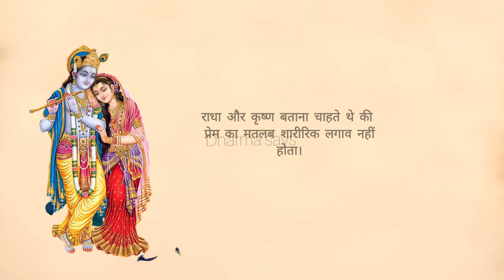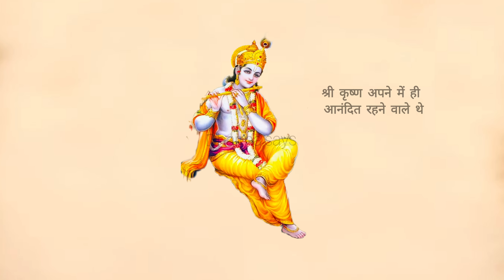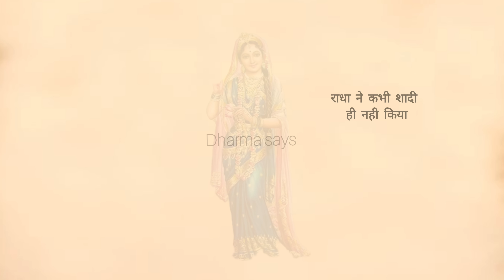कृष्ण ने राधा से शादी नहीं की क्योंकि राधा।।Krishna did not marry Radha because Radha।I dharma says